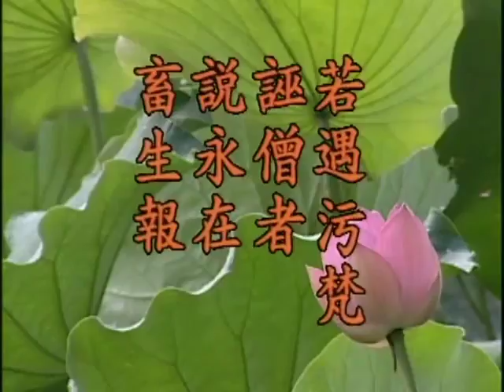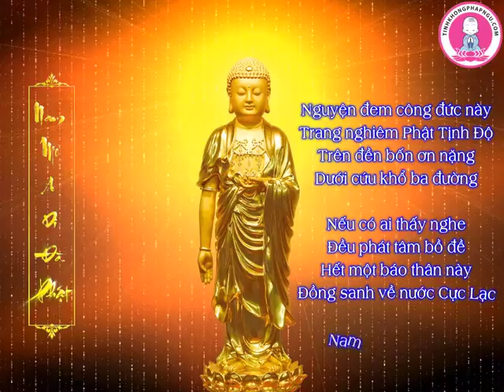Kinh Địa Tạng Bồ Tát Bổn Nguyện tập 28 / 102 - Lão Pháp Sư Tịnh Không